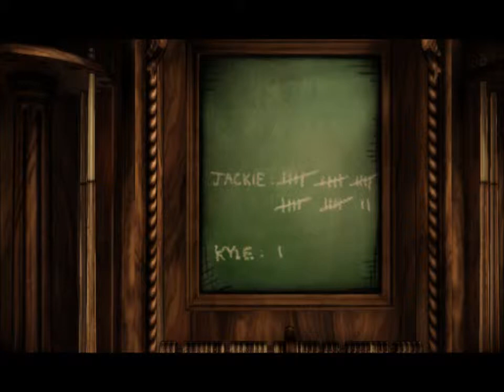Lets play the Darkness ep:3 oh crud...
ello loyalies welcome back to the darkness in this extra long episode (sorry) i get my ass handed to me... a lot